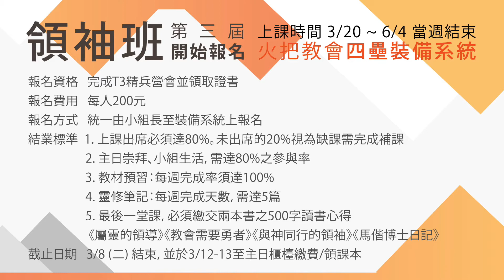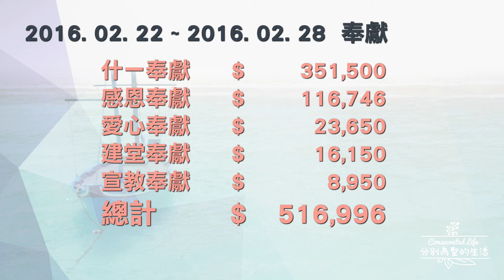Torch News - 2016年03月05-06日